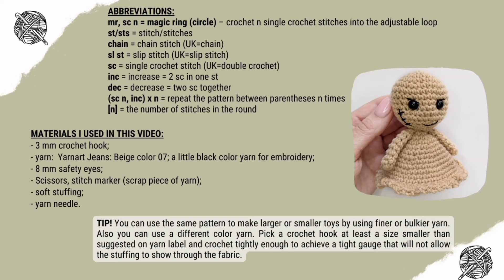Easy crochet ghost amigurumi tutorial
Crochet this cute ghost with me if you're into "spooky-cute" sort of things!

The printable PDF version combines all text, pictures and video in an easy format for you to print at home or to save onto your computer and use on your tablet or phone.

You can also use SPECIAL OFFERs on multiple pattern purchase:
Happy crocheting!
I would love to see your creation - so make sure to link me in your photo on Instagram or Facebook.

TIMESTAMPS:
00:00 Introduction
00:36 Terminology, Tools & Materials
00:40 Head
08:43 How to incert safety eyes
16:56 Body
32:18 How to finish the piece
33:56 Arms
36:30 How to sew arms to the body
39:06 How to decorate the toy using embroidery